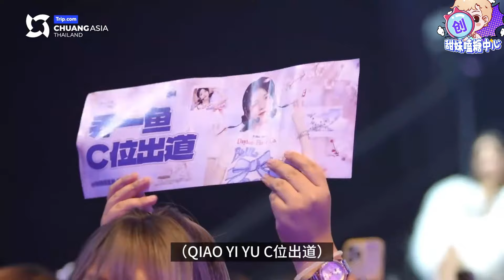【Gen1es】RUAN首秀直拍！这就是是舞担的实力！| 创造营亚洲